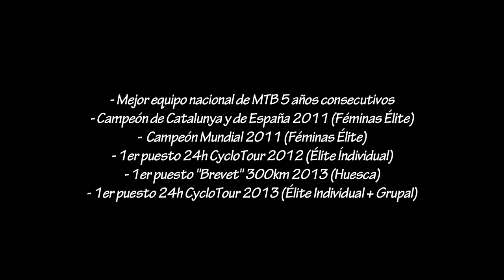Un gran equipo / Un gran director (Manuel Gómez Ayala)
Trailer con las mejores imágenes de Manuel Gómez Ayala (director deportivo n.3) en los 3 últimos años a cargo del Massi Team Internacional, Ayala Team en su año como internacional también y en su nueva etapa colaborando en proyectos  y organizándolos también para promover el ciclismo en general.